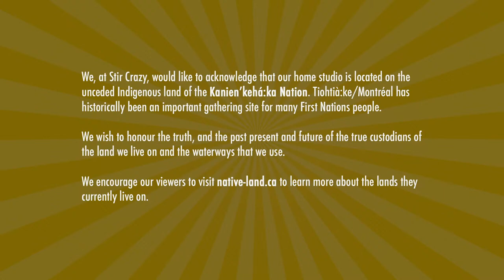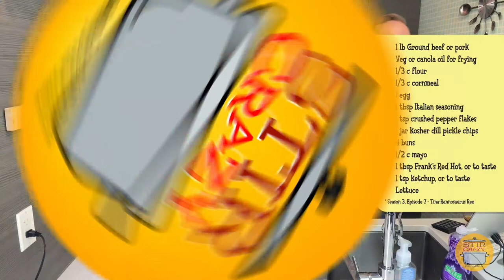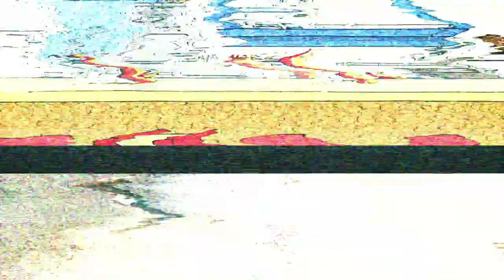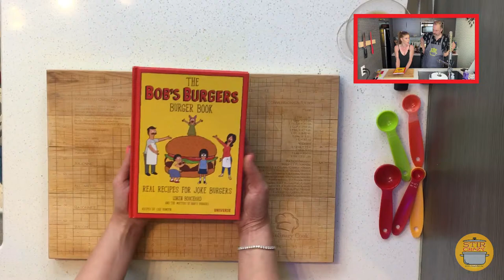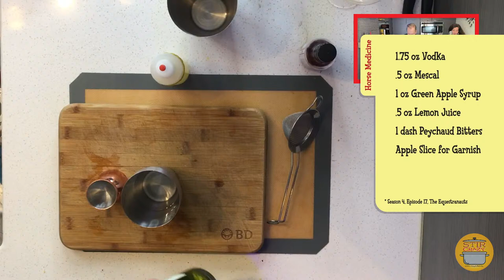Stir Crazy 5 à 7 - Episode 20 - Bob, Danny & Elle's Burgers - PT 1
** S01E20 - BOB, DANNY & ELLE'S BURGERS **

Divine Danny D and Elle Diabloe ask you to join us for a drink and bite to eat while we all get a little Stir Crazy.

What is Stir Crazy? Glad you asked. It's a mix of food, cooking, drinking, comedy, science, movies, more cooking, MUCH MORE drinking and something special along the way. While we are all inconvenienced we thought why not take the time to take all of those things and make something kind of cool.

So every week we are hosting a live 5 à 7 (or Happy Hour if you're not in Quebec). During it, we will also cook a thing to munch and mix a thing to drink. If you'd like to follow along at your place here is what we're preparing and what you will need for ingredients.

COCKTAIL: SWANKY PANKY (as made by How to Drink) & HORSE MEDICINE
INGREDIENTS:
Sweet Vermouth
Gin
Rye or Candian Whisky
Fernet Branca
Orange for Garnish
Vodka
Mescal
Green Apple Syrup
Lemon
Peychaud Bitters

MUNCHIE: Pickle My Funny Bone Burger

INGREDIENTS:
1 lb Ground beef or pork
Veg or canola oil for frying
1/3 c flour
1/3 c cornmeal
1 egg
1 TBSP Italian seasoning
1 tsp crushed pepper flakes
1 16 oz jar kosher dill pickle chips
4 buns
½ c mayo
1 tbsp Frank’s Red Hot, or to taste
1 tsp ketchup, or to taste
Lettuce

Also, more guests, more music and more games.

The fight for equality is not over by a long stretch. Please support and donate to any or all of the following organizations.
These are all Canadian organizations. Thank you and take care of each other.